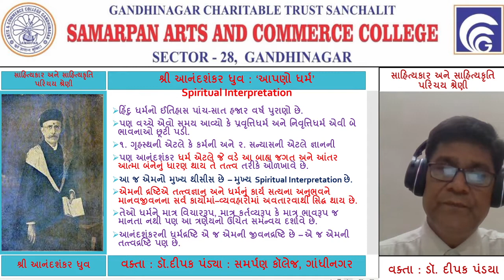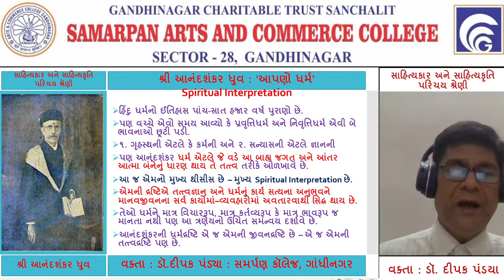શ્રી આનંદશંકર ધ્રુવ લિખિત 'આપણો ધર્મ'નો પરિચય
સાહિત્યકાર અને સાહિત્યકૃતિ પરિચય શ્રેણી અંતર્ગત શ્રી આનંદશંકર ધ્રુવ લિખિત ચિંતનાત્મક નિબંધ સંગ્રહ 'આપણો ધર્મ'નો પરિચય
પરિચય કર્તા : ડૉ. દીપક પંડયા